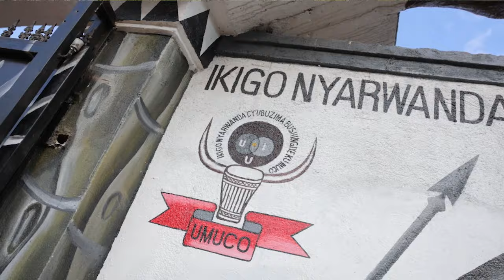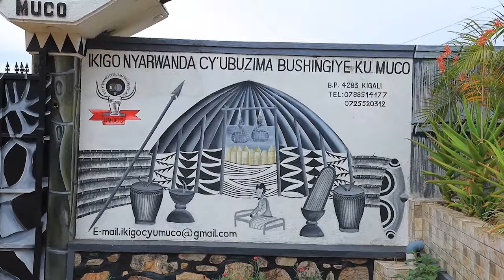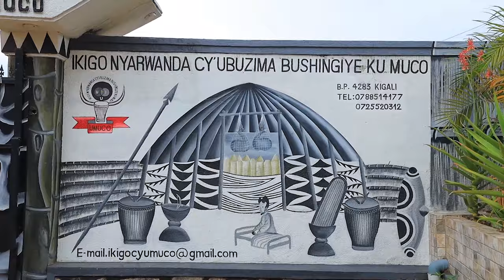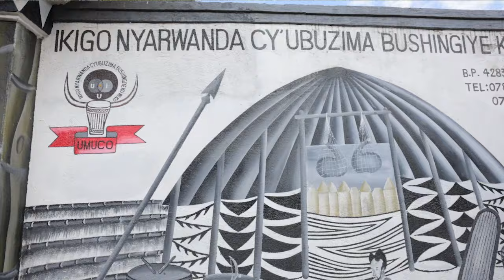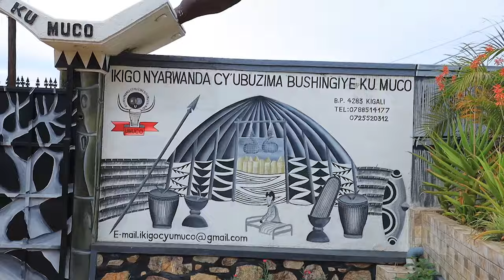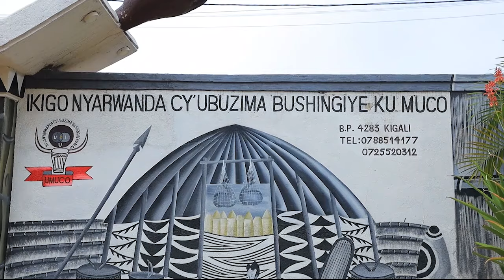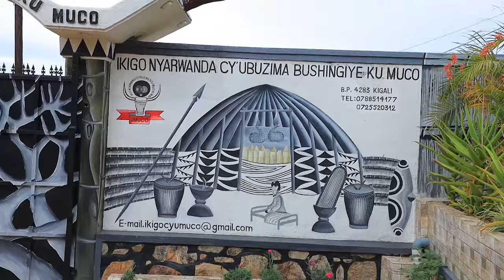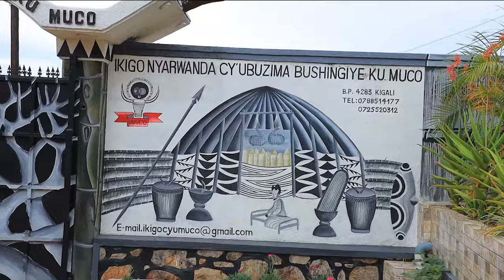Ku Ijwi ry'Amerika,Nyagasani ImandwaNkuru y'u Rwanda avuye i muzi iby'Inyambo mu Muco w'u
Muhonoke Benimana TWIGE kandi TUMENYE TUBEHO UBUZIMA BUSHINGIYE KU MUCO.
Vunyisha mu Bicumbi kuri: 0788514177/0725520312
Dukomeze TWIGANE Kandi TUMENYE TUBEHO UBUZIMA BUSHINGIYE KU MUCO.
Imana y'i Rwanda ihorana namwe yo n'AbazimuBacuBatazima ❤️❤️❤️❤️❤️
UmupfumuMukuruMuBicumbi, Umushakashatsi, Umwigisha w'UbuzimaBushingiyeKuMuco, Inzobere mubyo Umuco, Amateka, Imbonezabitekerezo (Filozofiya), UmwimererePhilosophy yatangije n'Ubuzima bwa Muntu Bushingiye ku Imyizerere, Imyumvire, Imitekerereze, Imyitwarire ndetse n'Imigirire.
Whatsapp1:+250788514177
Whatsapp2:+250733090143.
Kigali, GISOZI, KG 774 Street.